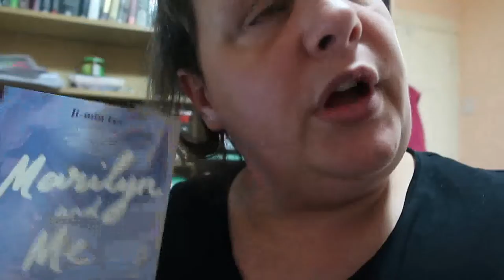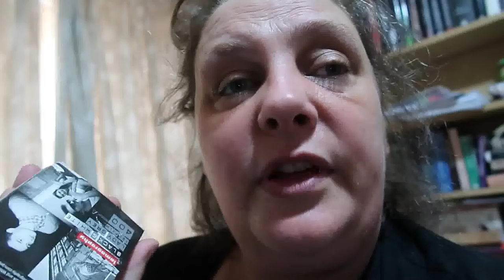Weekly Vlog 9th 15th August 2021